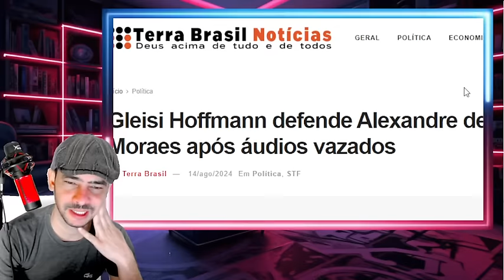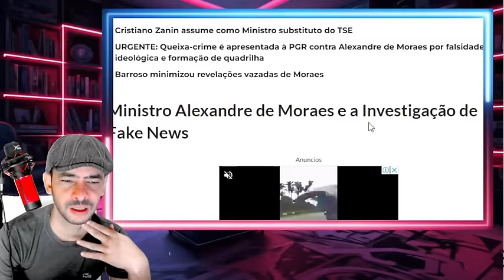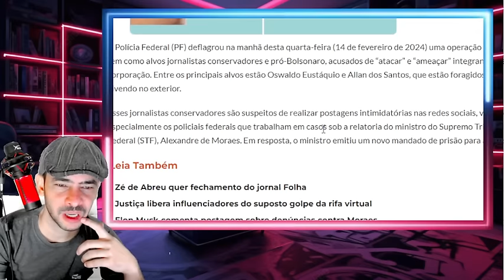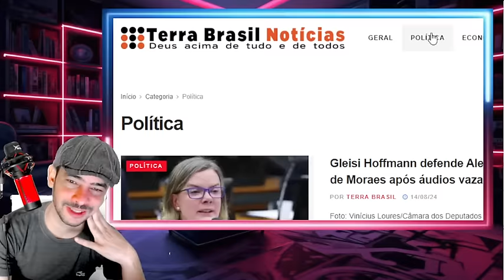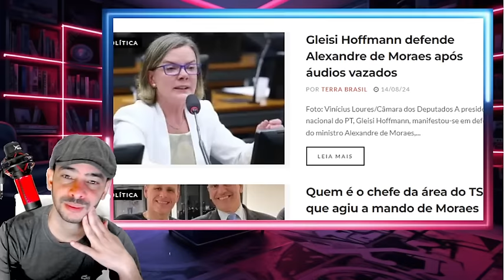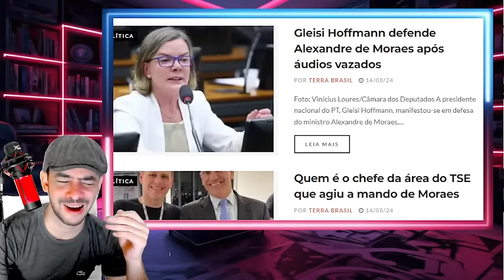MAIS PROVAS VASARAM FIM DA DITADUR4 NO BR4SIL PIPOCOU NO SUPREMO!